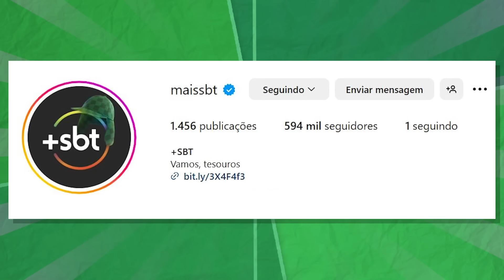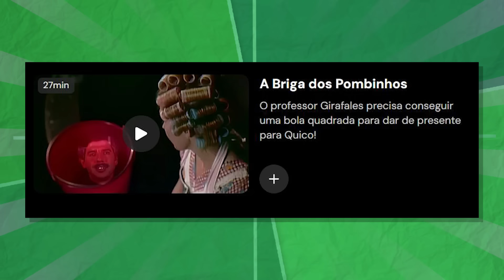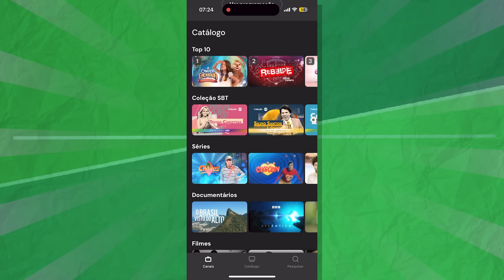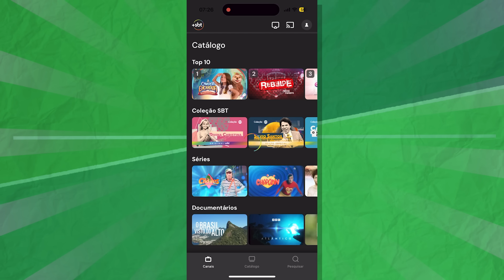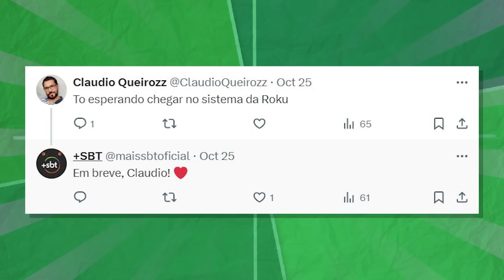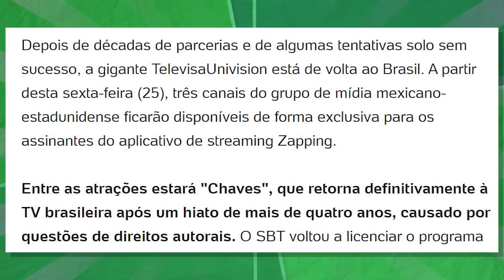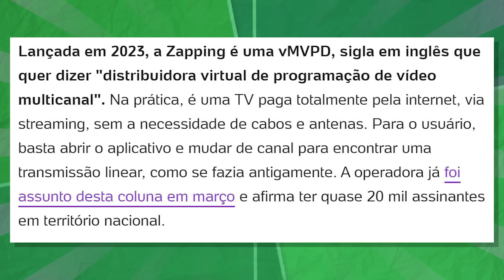CHAVES e CHAPOLIN no +SBT: VALE a PENA assistir?! E OUTRO STREAMING traz CHAVES!!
Chaves e Chapolin chegaram no +SBT no dia 27 de outubro. Agora, será que ficou bom? O aplicativo tá legal ou não?

Pesquisa, roteiro e apresentação: Renan Garcia (@renanfmgarcia)